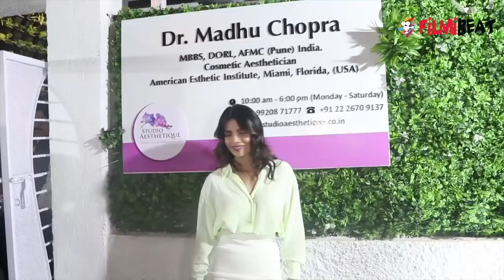Priyanka Chopra's look from The Sky is Pink gets LEAKED | FilmiBear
Priyanka Chopra's look from The Sky is Pink gets leaked. Recently, Priyanka's look from her movie The Sky is Pink got leaked on social media. It happens to be a black and white picture in which the Dostana actress can be seen flaunting her bob cut hair in a semi - formal outfit. Watch this video to know more!